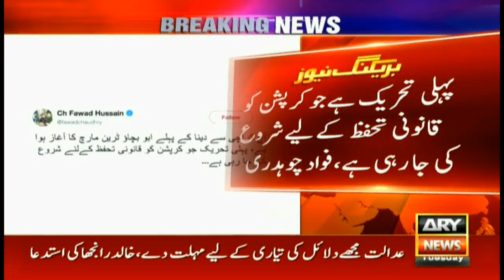'Abu Bachao' train march being launched to protect corruption: Fawad Chaudhary